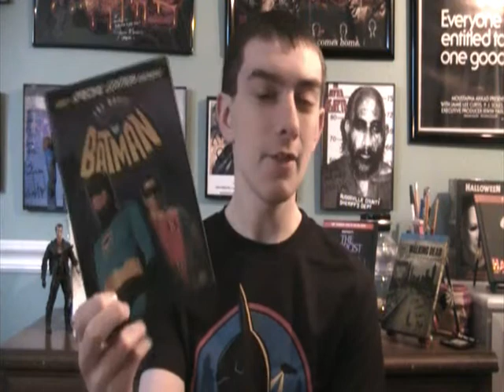Batman News: 60's Series on DVD/Batman vs. Superman Delayed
Justin discusses the 60's Batman TV series finally getting a DVD release and gives a little rant on Batman vs. Superman getting pushed back to 2016.